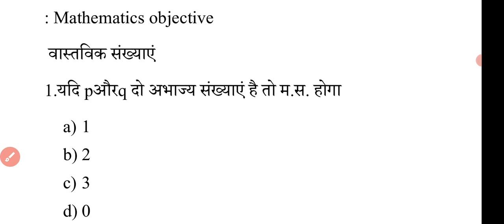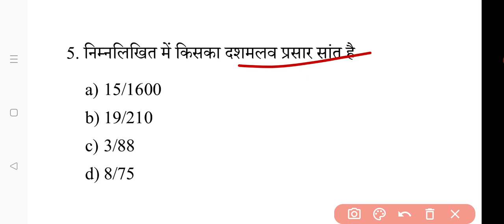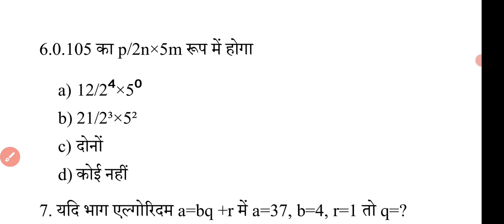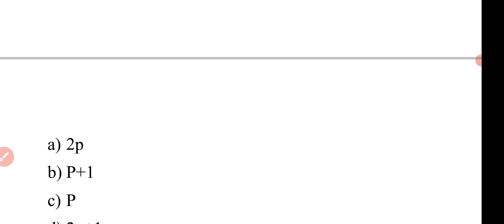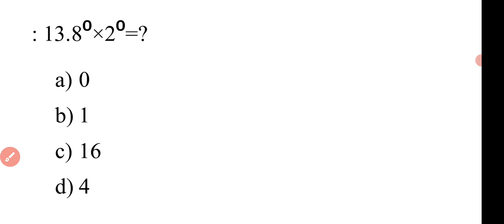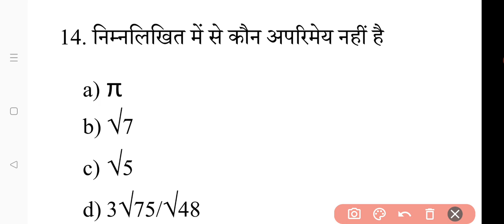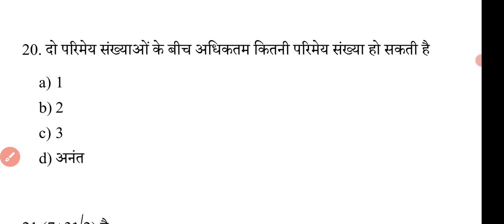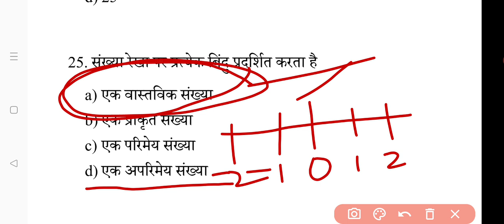वास्तविक संख्या बस्तुनिष्ट प्रश्न/Real number objective question sakshamta Pariksha MCQ